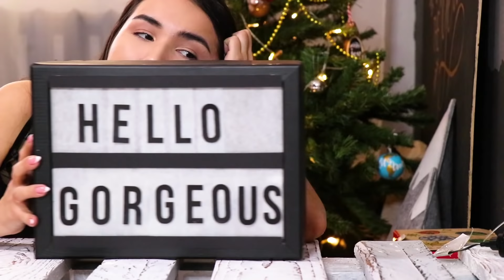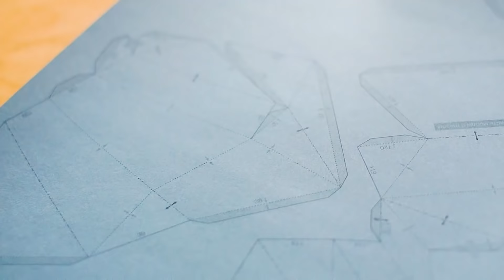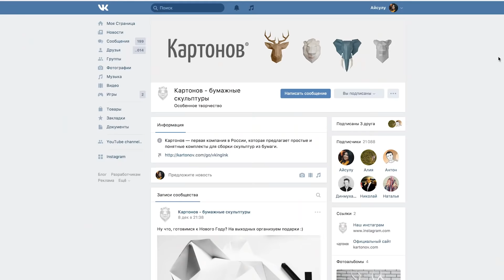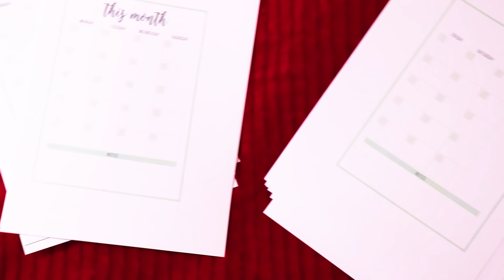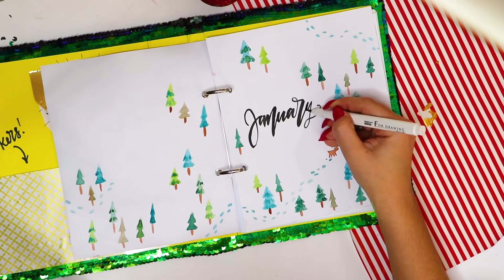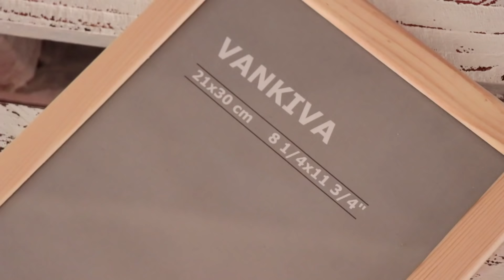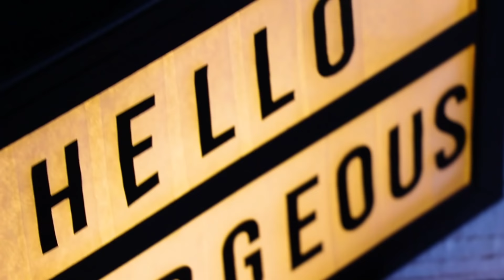DIY ИДЕИ ПОДАРКОВ на Новый Год!🎁Лайтбокс, планер АНТИСТРЕСС, новогодний чай🎄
У меня припасено несколько идеи подарков на Новый год! Подойдет как для парня, так и для девушки! Мы сделаем Лайтбокс своими руками, diy планер и новогодний чай! Теперь вопрос: Что подарить на Новый Год окончательно отпадет)